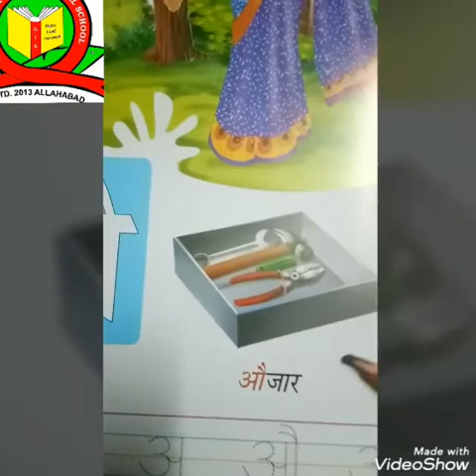Class NURSERY (Hindi - औ)